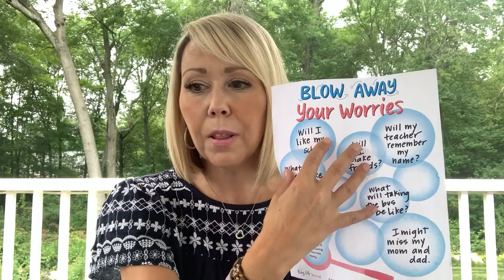School Anxiety and Worry Activity with Kara Justo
We hope you enjoy this special video from Catholic Academy of Bridgeport social worker, Kara Justo, who offers a unique activity that parents can do with their children before they head back to school.